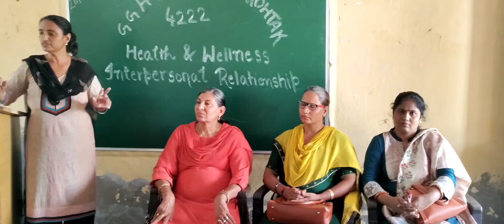समाजिक व्यवहार पारस्परिक संबंध